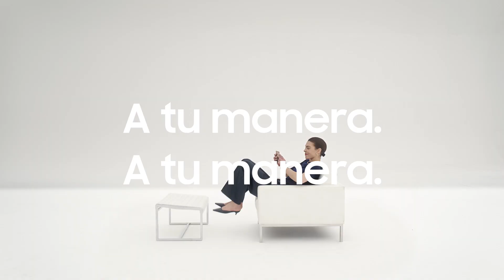Galaxy Z Fold2 | Plegado es un smartphone. Desplegado una tablet.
Sumérgete en tu contenido a tu manera y encuentra infinitas posibilidades.